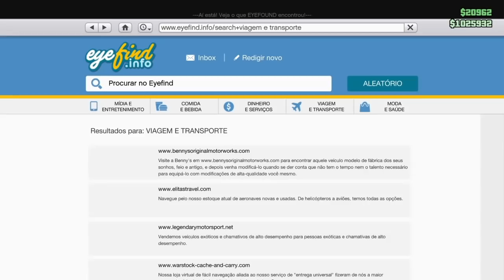GTA V ONLINE DO LIXO AO LUXO #48 NOVO CARRO E DIRIGINDO O DIRIGÍVEL !!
Fala galera, beleza ?! Aqui é o Jean mais conhecido como Megasonic!  Aqui no canal vão encontrar Gameplay principalmente de GTA e FIFA, e futuramente outros jogos !!

FAZENDO ISSO AJUDA DEMAIS O CANAL

JUNTA-SE A GANG (GTA V)

PSN: PRO_JEANYT